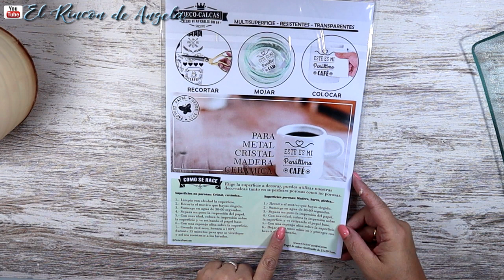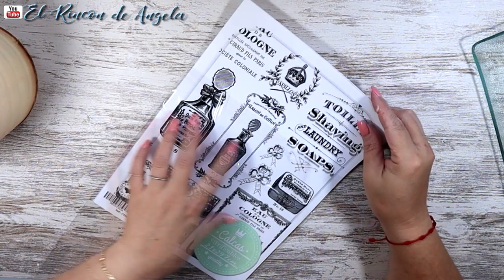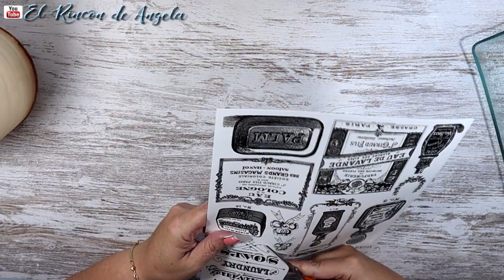Lata reciclada con decoupage y EFECTO ENVEJECIDO vintage fácil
MANUALIDADES**  Lata reciclada con decoupage y EFECTO ENVEJECIDO vintage fácil

* DECOCALCAS y servilletas para decoupage, tambien la tinta en spray color marron las puedes encontrar

C/Leon,3(POLIGONO IND.
Cabo Calleja
Fuenlabrada (MADRID), ES 28947